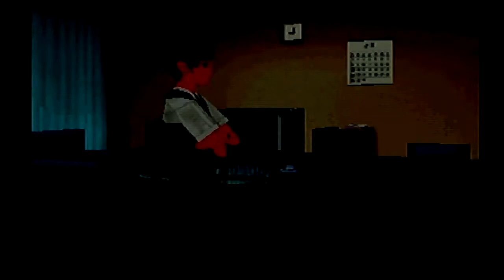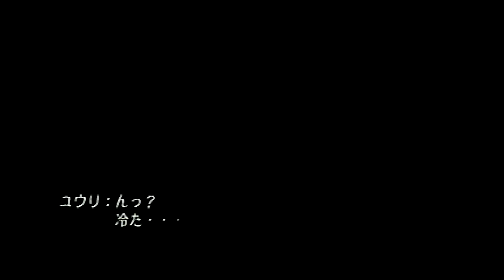ＰＳソフト トワイライトシンドローム再会プレイ動画＃１８ その後…姉妹 友里編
２０００年スパイクより発売。
ＰＳソフト　トワイライトシンドローム再会のプレイ動画。
夕闇の次にお気に入り。
その後…姉妹　友里編